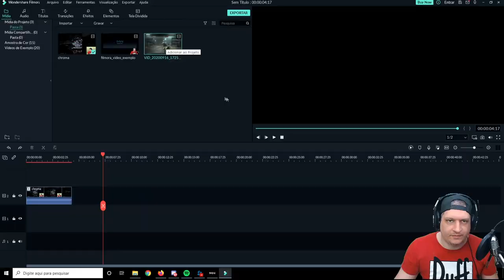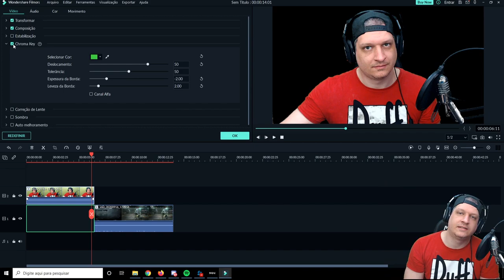ANÁLISE SNARF | COD WARZONE DICAS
Vídeo com o Ogro trazendo a análise do Snarf, jogador profissional de FPS no campeonato de Streamers da Activision, juntamente com Ninext e Tonyboy!

00:00 - Intro Patrocinada
01:10 - Início do Vídeo